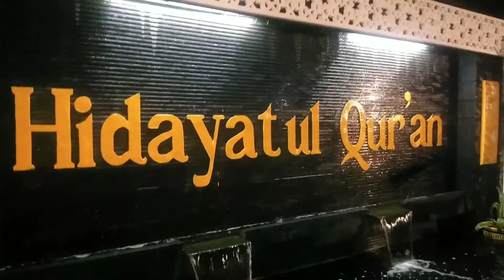PONPES HIDAYATUL QUR'AN | JOMBANG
Pondok Pesantren Hidayatul Qur'an
Jombang